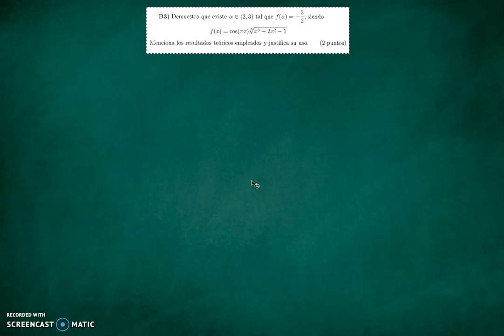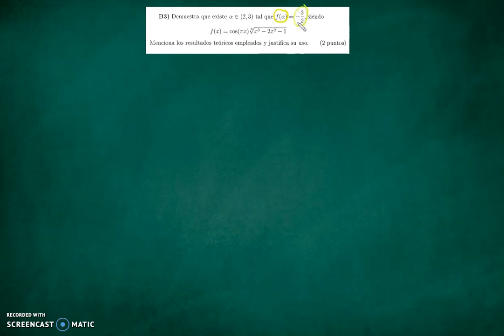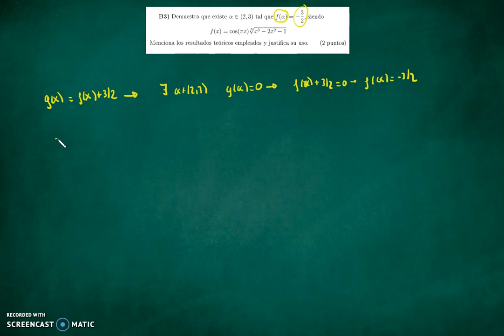NUP_2017_2018_1_B3